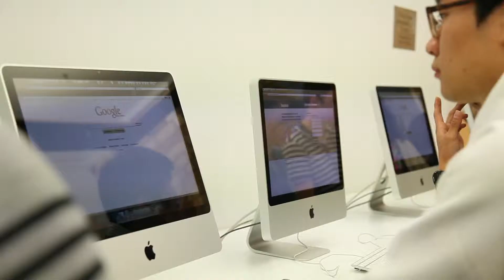Student Care at Languages International English school in Auckland, New Zealand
Languages International is an English language school in Auckland, New Zealand.

languagesint

Share our Experience: learn English in Auckland, New Zealand with Languages International. We have been welcoming students for English courses and a great New Zealand experience since 1978, making us the oldest private English language school in New Zealand. Our highly qualified, experienced and friendly teaching staff will help you to achieve your learning goals in an effective and enjoyable way.